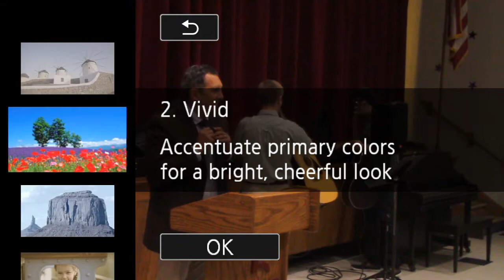Rejoicing to See His Day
Spirit-filled singing & Bible preaching to magnify our great God and Saviour the Lord Jesus Christ.